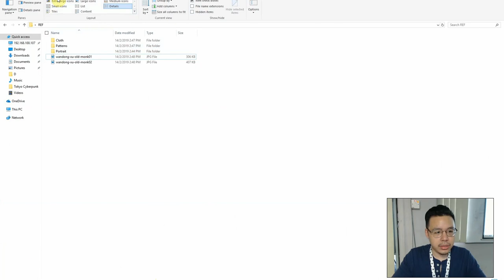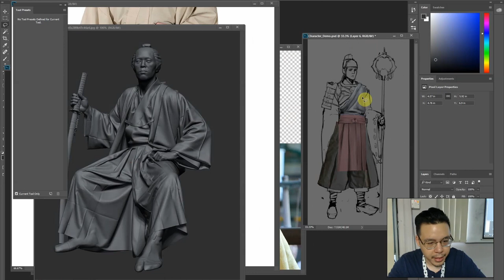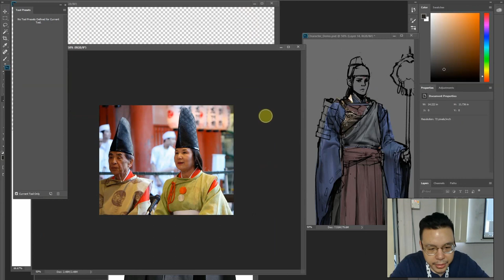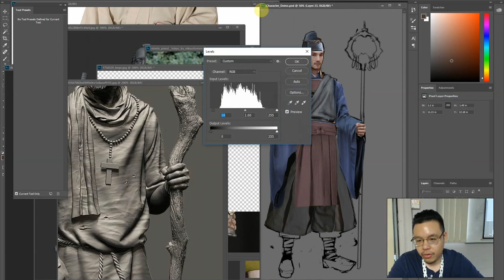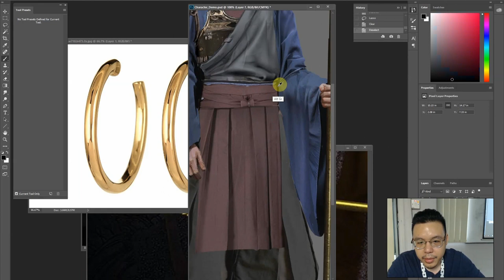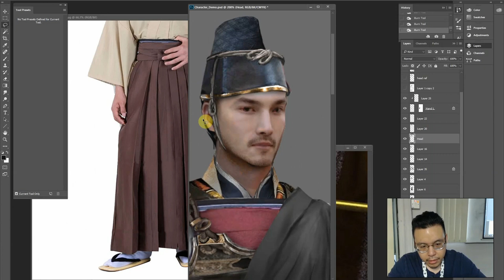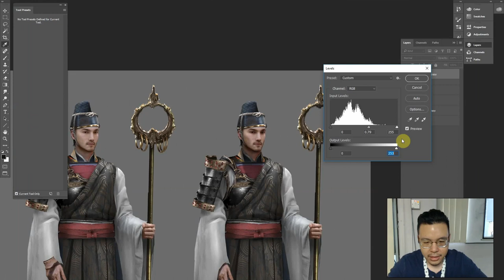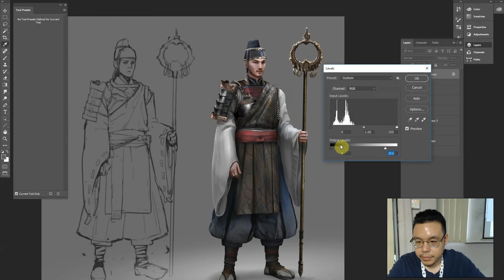EP 20 CLASSROOMDEMO Sketch to Final Photobash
Hey there!
in this episode, i took one of my student's line drawing- which i thought was really good; and shared with them my methods of finalizing it to the point of presentation (as quickly as i could)

it's a long video at 2.5 hours, but i like the idea of being totally transparent about my workflows, mistakes and happenstances in all of my classes.